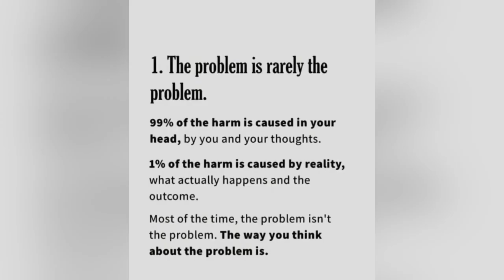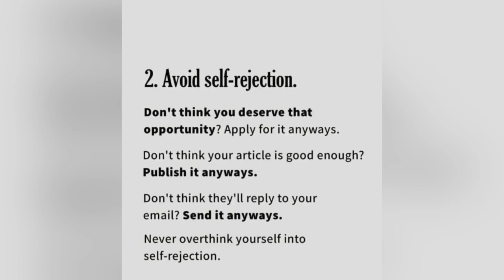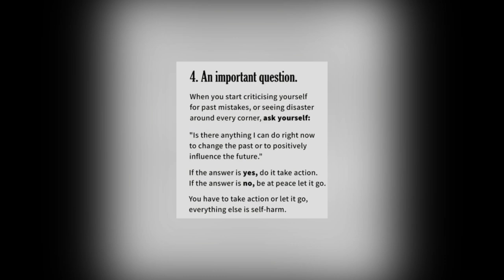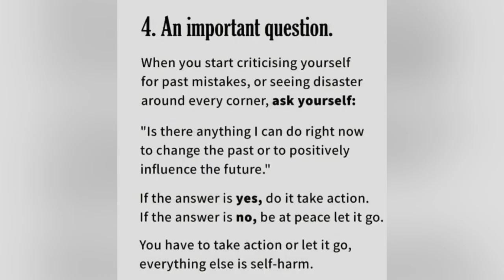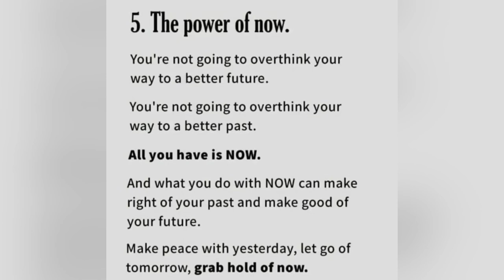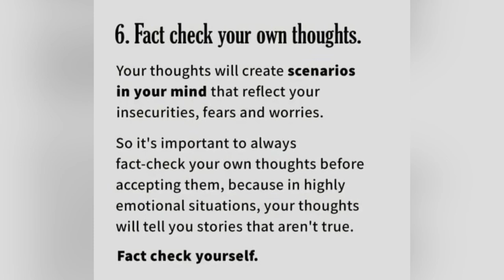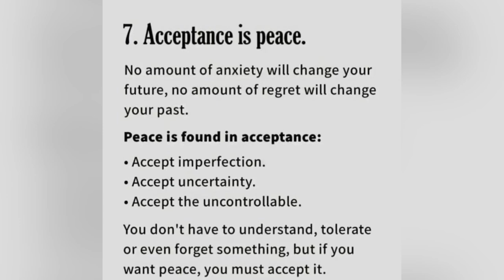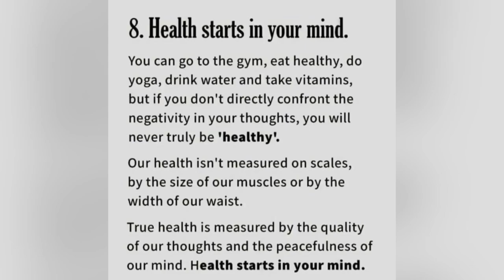BEFORE YOU OVERTHINK, WATCH THIS (2025)